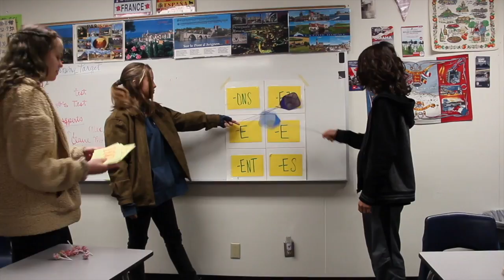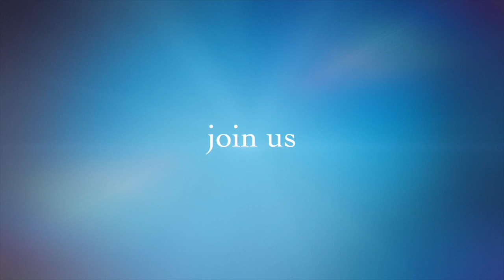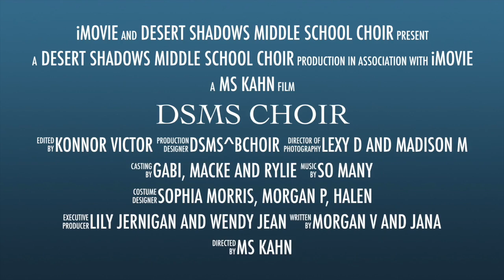Elective Videos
This video is about Elective Choices.